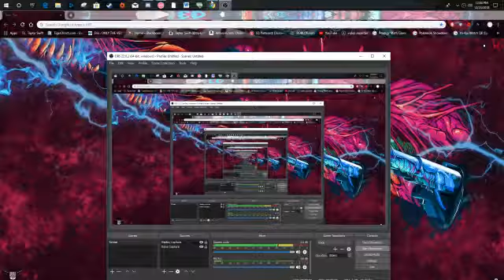Through Fire and Flames revisit! using new Ene skin in osu!mania